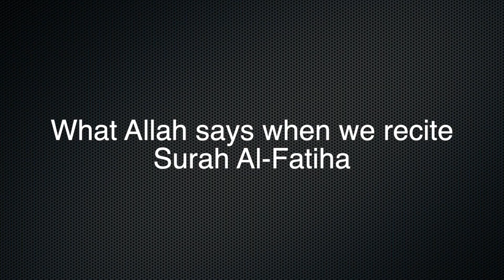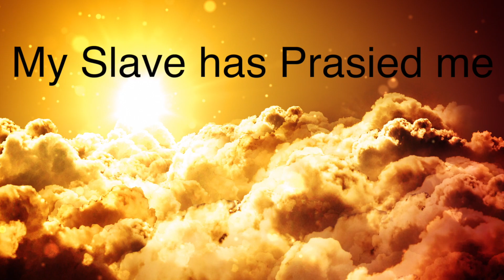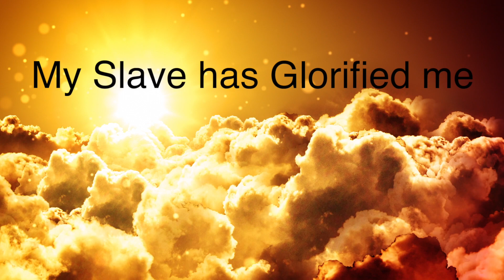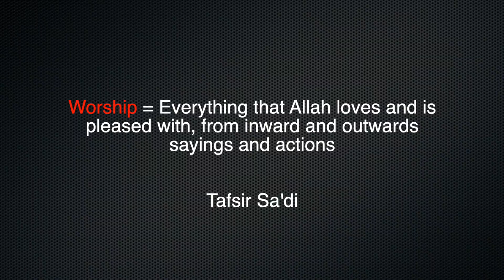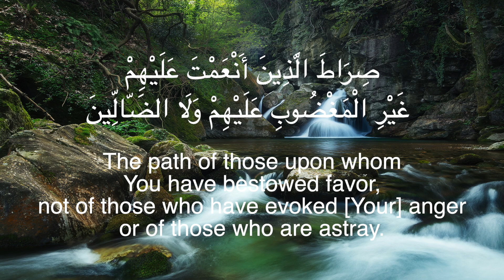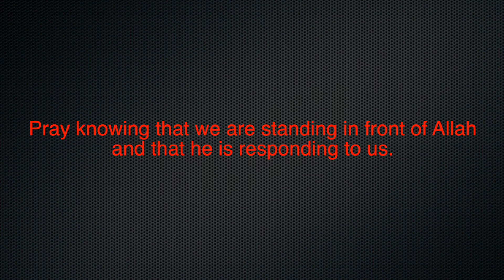What Allah says when we recite Sura Al-Fatiha in Salah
Have we ever wondered what is happening as we stand in front of Allah and recite Surah Al-Fatiha in Salah?

Fatiha is the greatest chapter in the Quran, as Muslims, we recite it a minimum of 17 times per day. The Prophet Muhammad pbuh was the only Prophet to be given the likes of this sura.

Allah responds to us as we recite surah al-fatihah, knowing this and being fully present should elevate our Salah to a whole new level, only if we are consciously present.

Giving time to understand the Quran will bring us closer to Allah in a way we can only imagine.

Todays' Exercise:
Be mindful and present every time we stand in front of Allah, being aware that he is responding to us.